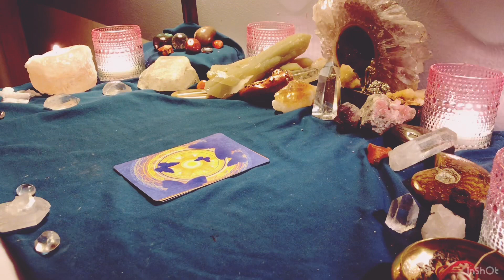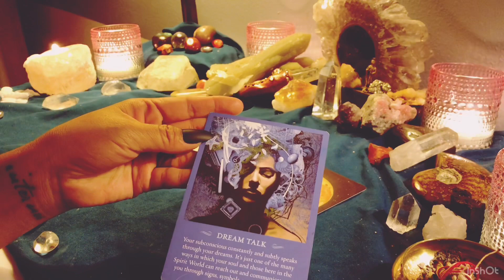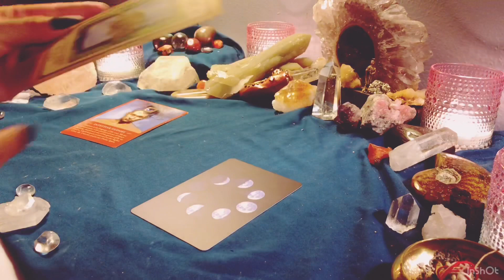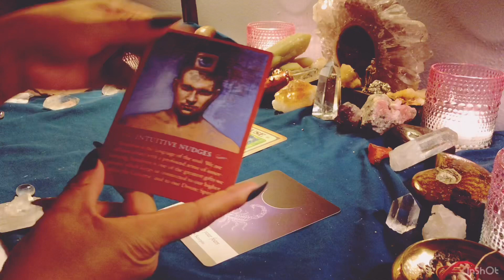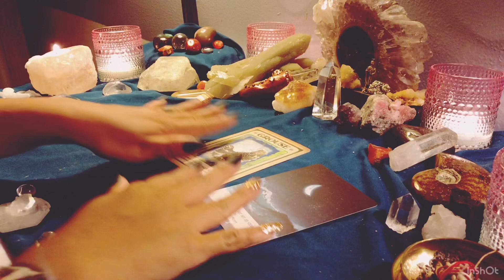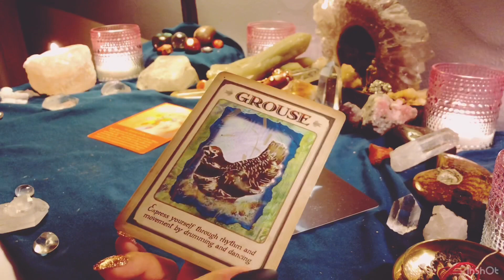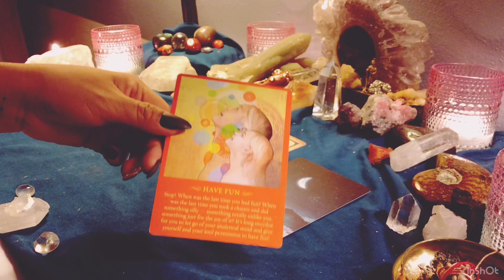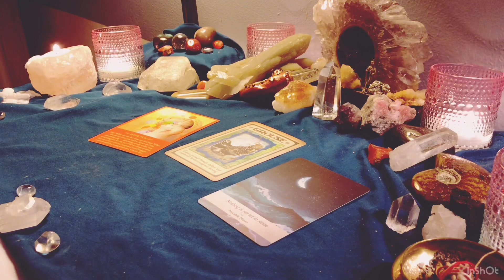⚡️🔮✨Pick-A-Card ✨🔮⚡️ Messages from your Spirit Guides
Hello Starseeds,

This is another Pick A Card Reading for Messages from your spirit guides.

01:12 pile#1
14:06 pile #2
21:47 pile #3

As always, thank you for the support and views!

Best,

Decks//
Oracle: Moonology, The Spirit Message, and Animal Spirit

Etsy // starseedstudio

For private readings or other inquiries;